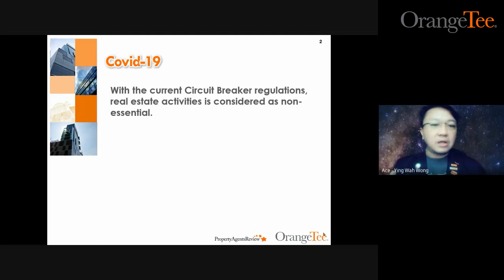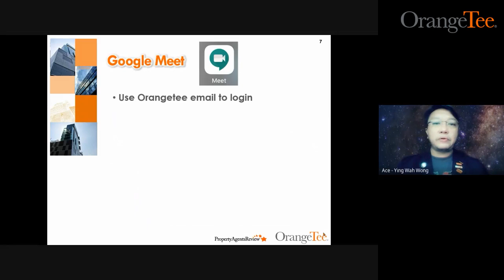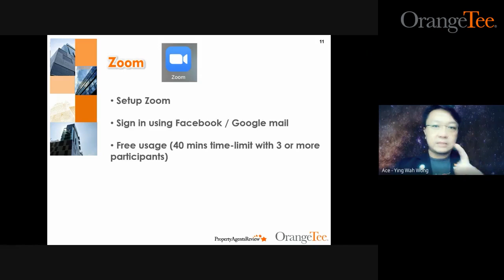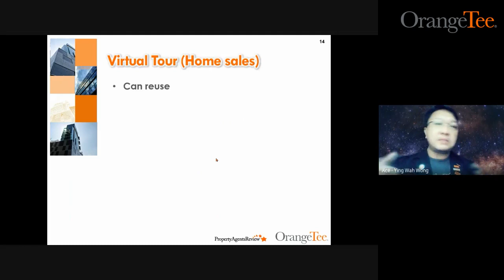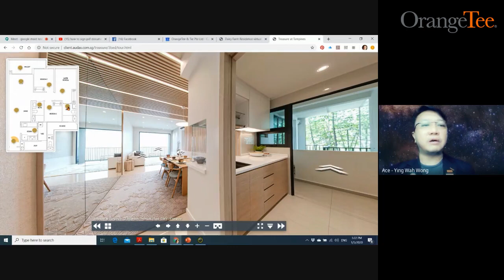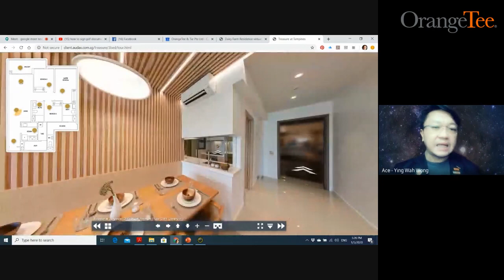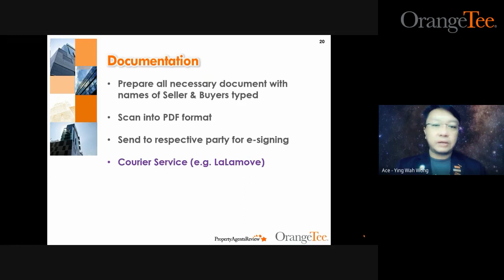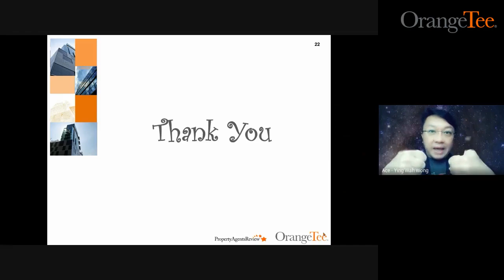Conduct Viewings At The Comfort Of Your Home Using Technology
Live Stream on 1 May, 3:00pm - 3:30pm
by Ace Wong, Trainer